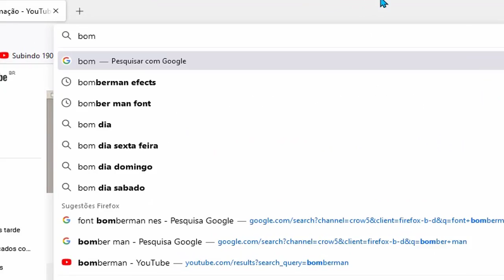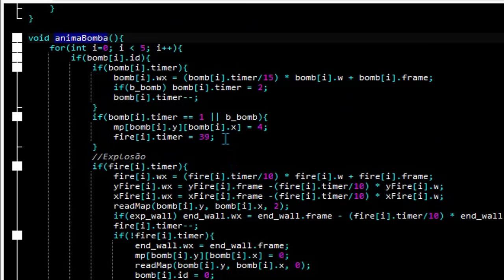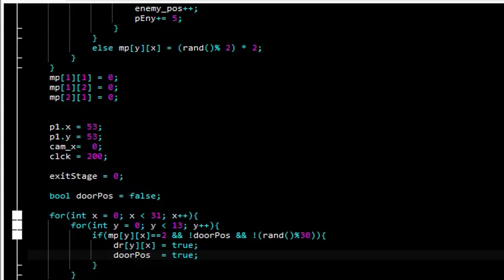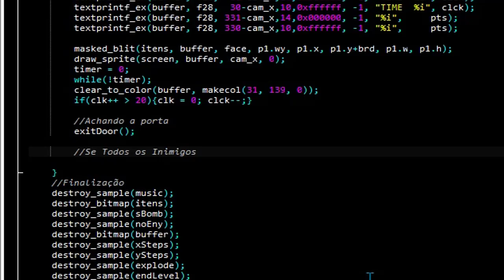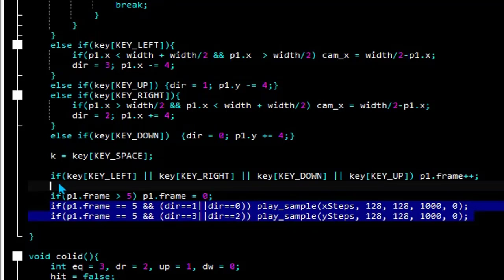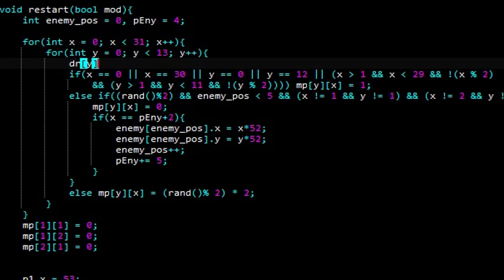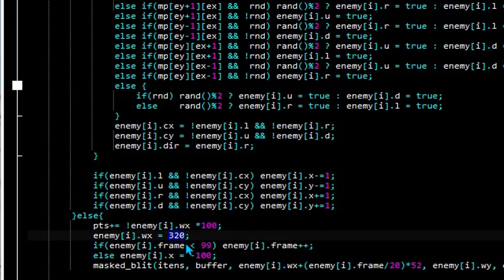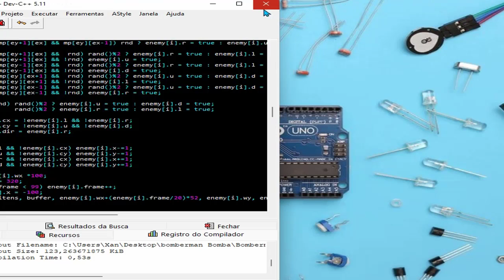Bomberman C++ - Sons e Trocando de Fase